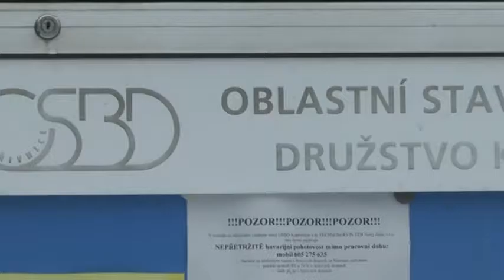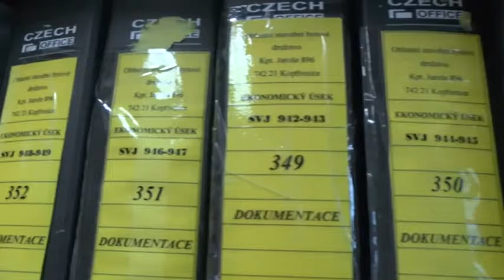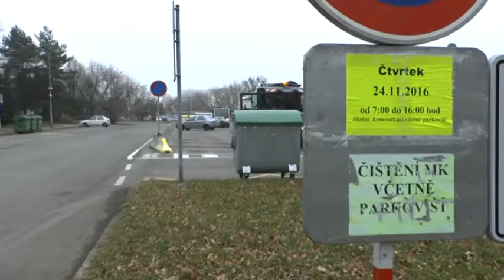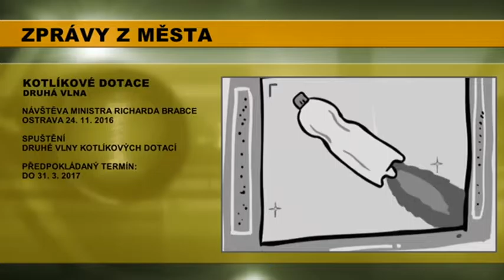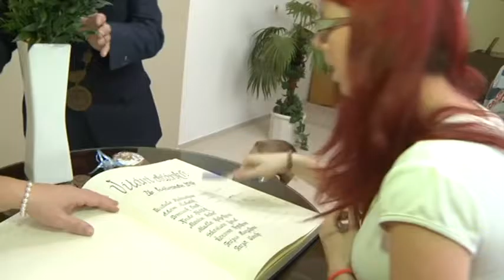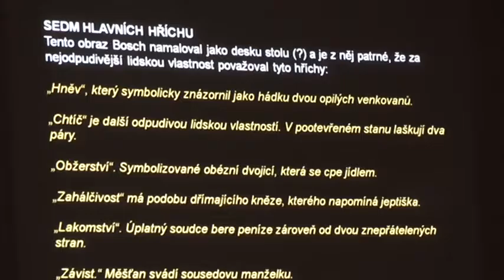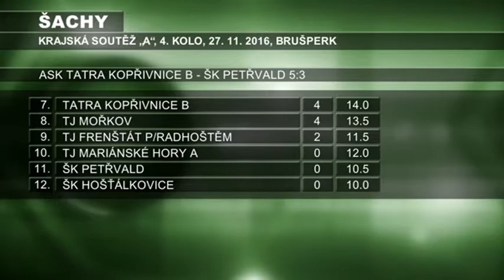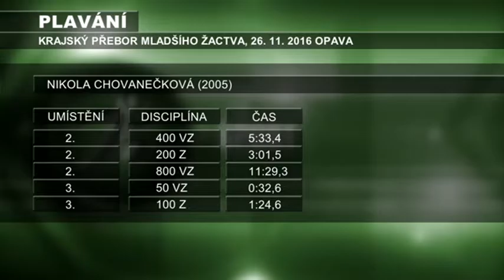49/2016 - Kopřivnický magazín